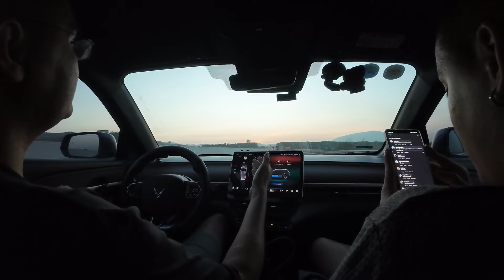[VINFAST VF6 ] Chạy nhanh trên cao tốc Đi Nha Trang - Test mọi dải tốc độ - Kinh nghiệm trên đường!!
Rất nhiều anh em thắc mắc VF6 đi nhanh có tốn pin không, đủ để đi hết cao tốc không, hôm nay e làm bài test cho a e nhé!!
Anh em yêu mến kênh ghé ủng hộ những sp hot nhé:
Đồ ngon cho ae Vinfast tham khảo :